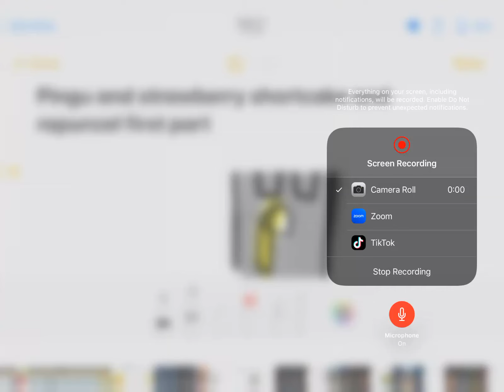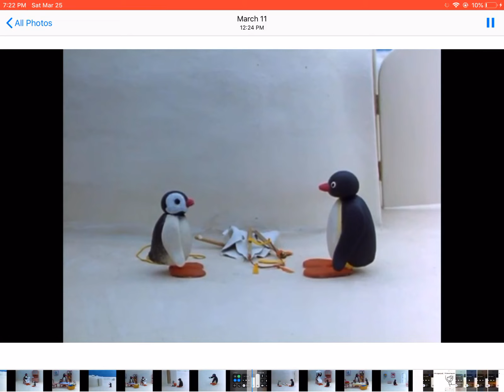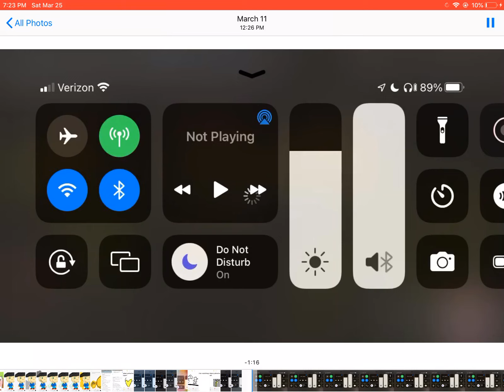Pingu and strawberry shortcake in rapunzel first part